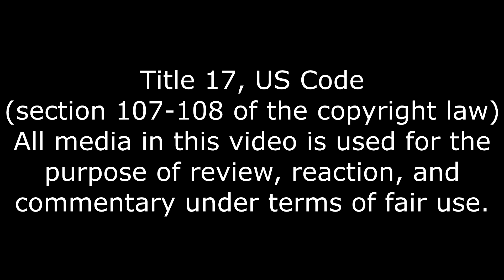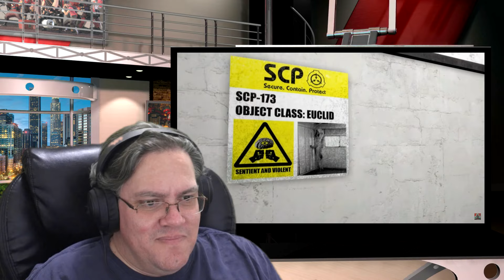His Smartest Opponent, Doom Slayer vs SCP Foundation [part 1-3] Reaction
Everyone pay attention to the smart one.